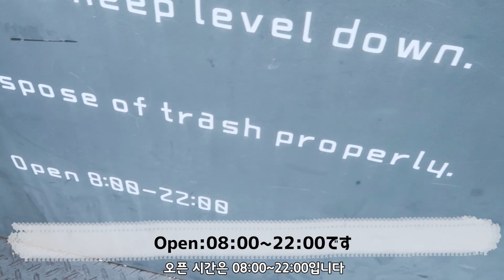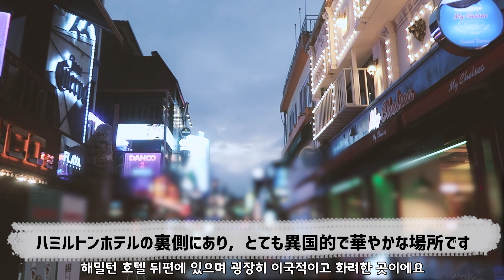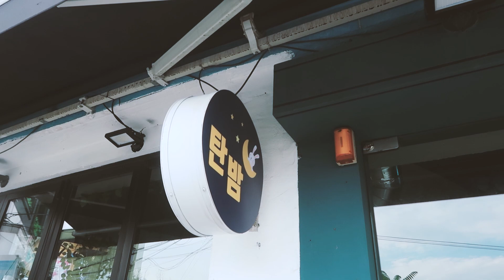【韓国旅行】梨泰院クラスロケ地巡り👭梨泰院クラスロケ地現在状況は？ そして行き方は？(ft.スアの家はとてもきれいだった)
今回の動画はイテウォンクラスロケ地巡りをしました

1. Guest House
住所：서울 용산구 보광로60길 14-38
ソウル龍山区ボグァン路60キル14-38

2.펌킨클럽 パンプキンクラブ
住所：서울 용산구 이태원로 179
ソウル龍山区イテウォンロ179

3.세계문화거리 世界グルメ文化通り
住所 : 서울 용산구 이태원동 108-3
ソウル龍山区梨泰院洞108-3

4.단밤1호점  ダンバム1号店
住所：서울 이태원동 57-28
ソウル梨泰院洞57-28

5.디펜스거리(Dan&Chung) ディフェンス通り
住所 : 서울시  용산구 녹사평대로40길 45
 龍山区ノクサピョン通り40道45

6.재회거리  再会通り noritable
住所：서울시 용산구 녹사평거리 40나길 1
(ソウル龍山区ノクサピョン通り40ナ道1 )

7. 녹사평육교
(ノクサピョン陸橋)
住所：서울 용산구 녹사평대로 195
ソウル龍山区ノクサピョン大路195

8.단밤 2호점  ダンバム2号店 /오리올(オリオル)
住所：서울 용산구 신흥로20길 43
ソウル龍山区シンフン路20キル43

9. スアの家/뉴일무이(唯一無二)
住所 : 서울 용산구 두텁바위로40길 28-16
ソウル龍山区ドゥトプパの上に40道28-16